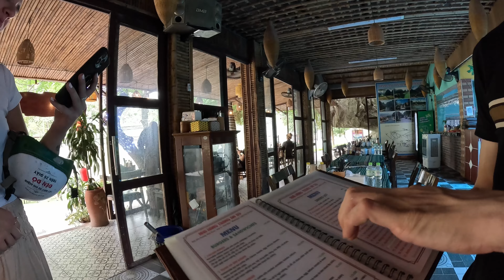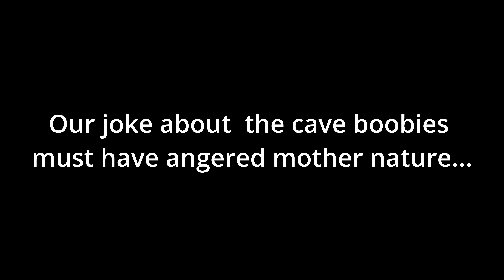Rowing In The Rain. Ninh Binh, Vietnam 🇻🇳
We booked both of these by walking in and booking directly.